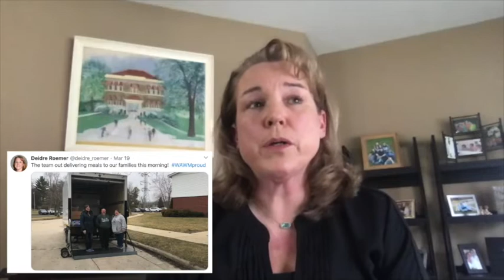The Innovator's Mindset - Season 1 - Episode 14 B - A Convo With Deidre Roemer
How do we ensure people feel valued and appreciated while also ensuring that we can challenge them to grow? How do we work within constraints to ensure that we create equity of every opportunity for all children to be successful at the highest levels? What do we learn from our students who struggle with school and why is it so valuable to give them a platform of what did and didn't work in their experience?

I will discuss all of these questions with Deidre Roemer, an educator, administrator, and one of the most future-focused leaders that have an incredible ability to bring a powerful vision to fruition.

You can connect with Deidre on Twitter or check out her blog at leveragepoints.home.blog/